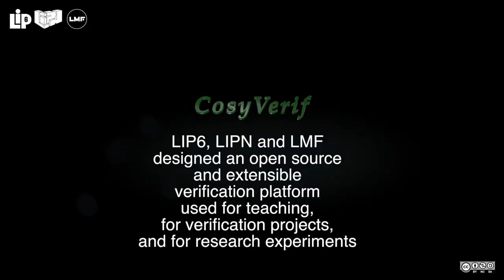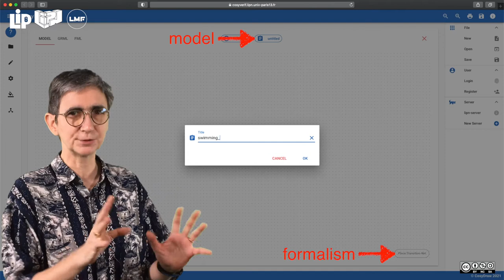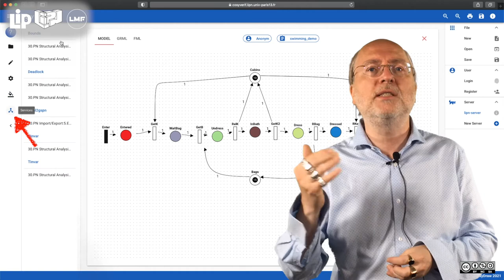Tool — CosyVerif, a modeling and verification environment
This video corresponds to material provide for one of the tool demonstration presented at the 42nd International Conference on Application and Theory of Petri Nets and Concurrency (Petri Nets 2021). This video was made available online as a preparation of interactive discussion sessions on June 24th, 2021 since the event could not take place physically in Paris due to the Covid-19 crisis with the agreement of the authors.